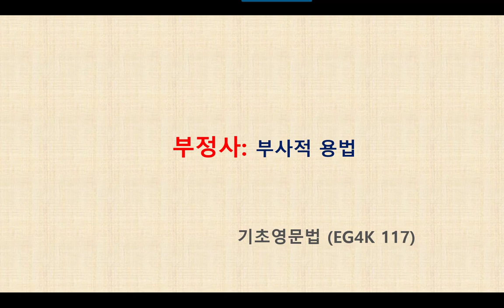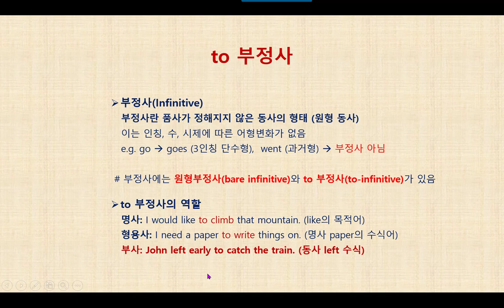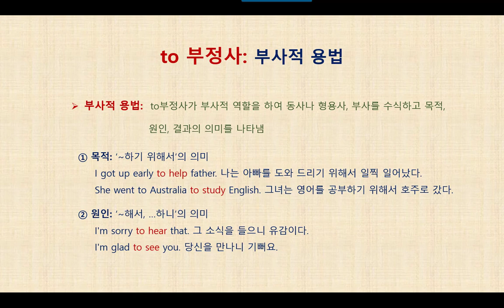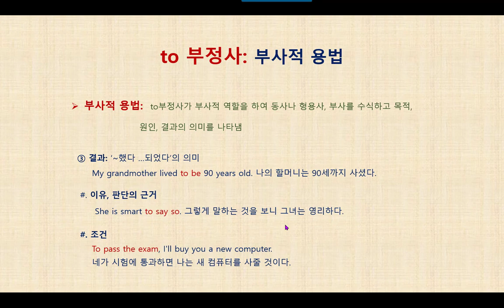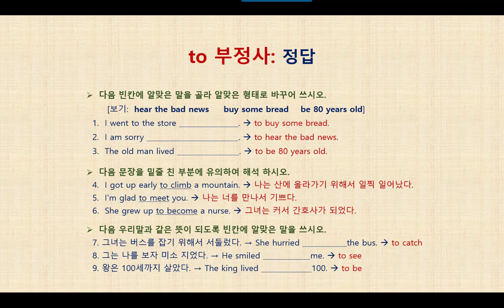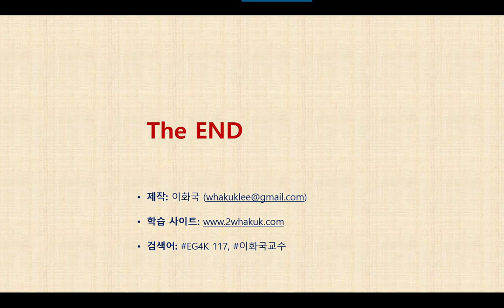영문법 특강 EG4K 117 부정사 - 부사적 용법